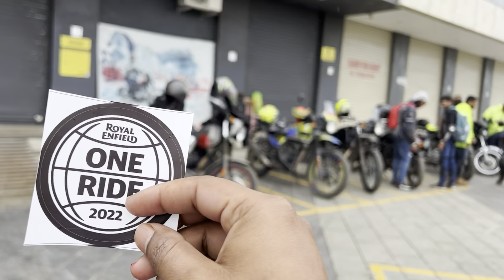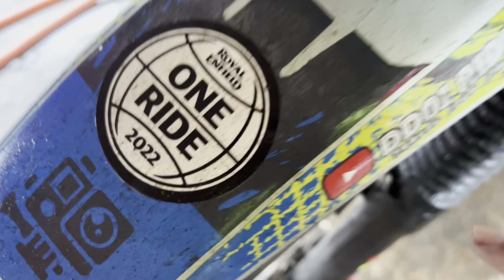Royal Enfield One Ride | Twenty One Pilots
Hi Dosto ,
Bohot Din Hogaye the na ...
ride wala vlog nahi dala tho lo aj ..
Group Ride ka video vo bhi royalenfield ne Arrange kia tha vohiii
oneride 2022..
ENJOY KARO...

LIKE KARO YAR
COMMENT KARO YAR
SHAREEEEEEEEEEEEEEEEEEEE
AUR